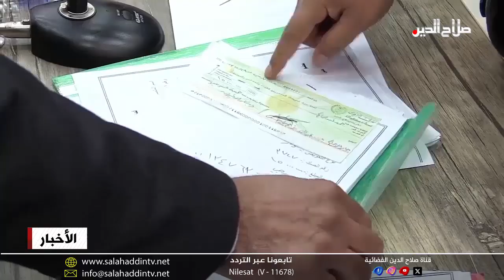توزيع وجبة جديدة من تعويضات المتضررين من الإر*هاب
وحسب توجيهات محافظ صلاح الدين إسماعيل الهلوب ومن خلال متابعته المستمرة لملف تعويضات المتضررين من الار*هاب؛ باشرت لجنة توزيع الصكوك في ديوان المحافظة إيصال المستحقات المالية الى مئة مستفيد يمثلون الوجبة الأولى التي وافقت وزارة المالية على صرفها، وكان الهلوب قد التقى وزير المالية والجهات ذات العلاقة للتسريع بإجراءات صرف حقوق المتضررين بعد سنوات من الانتظار بظروف صعبة خلفها الار*هاب.